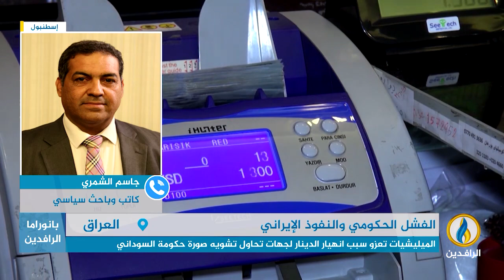مداخلة الدكتور جاسم الشمري بشأن الفشل الحكومي والنفوذ الإيراني في